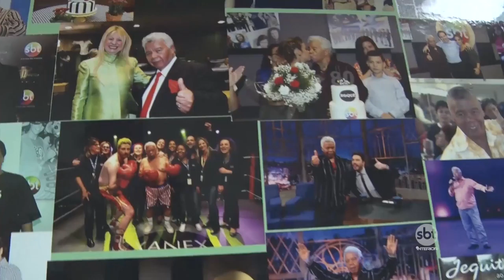Mira Filizola entrevista Roque